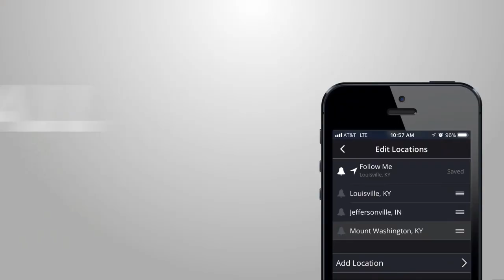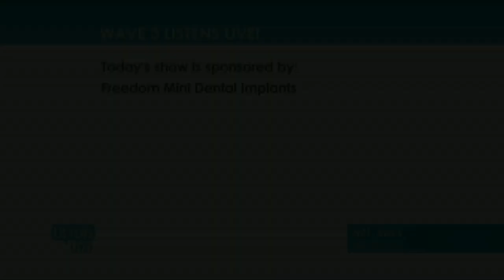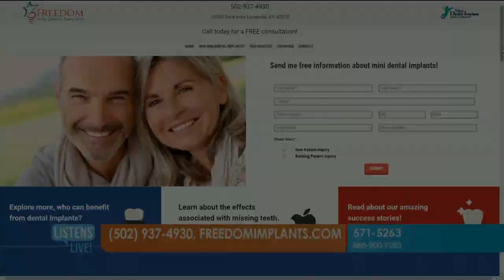Freedom Mini Dental 4.17.19 Listens Live Louisville KY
Mini Dental Implants Louisville Kentucky

At Mini Dental Implants Louisville Kentucky dentist office in Louisville KY, your smile is our top priority. Dr. Regan Ackerman & Dr. Larry Stroud with the entire team is dedicated to providing you with the personalized, gentle care that you deserve. Part of our commitment to serving our patients includes providing information that helps them to make more informed decisions about their oral health needs.